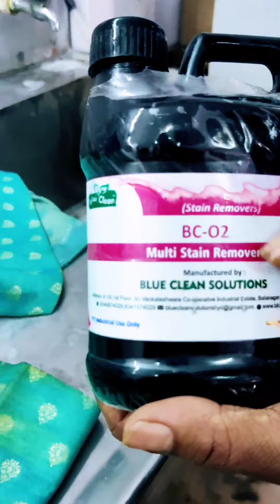O2 OIL STAIN REMOVING DEMO 1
BLUE CLEAN SOLUTIONS

A-1/5, SVCIE, Balanagar,
Hyderabad
Telangana-500037

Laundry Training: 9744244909